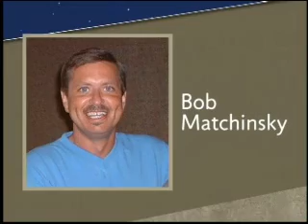2008 MS Annual Convention: Sylvies, Office All-Stars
Meet the National MS Society, Minnesota Chapter's top office volunteers of 2008, honored at the Sylvies awards.